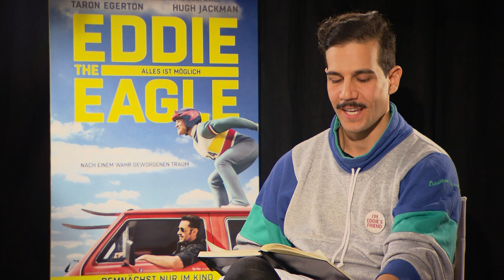EDDIE the EAGLE: Funny Interview with Hugh Jackman & Taron Egerton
Inspired by true events, Eddie the Eagle is a feel-good story about Michael "Eddie" Edwards (Taron Egerton), an unlikely but courageous British ski-jumper who never stopped believing in himself - even as an entire nation was counting him out. With the help of a rebellious and charismatic coach (played by Hugh Jackman), Eddie takes on the establishment and wins the hearts of sports fans around the world by making an improbable and historic showing at the 1988 Calgary Winter Olympics. From producers of Kingsman: The Secret Service, Eddie the Eagle stars Taron Egerton as Eddie, the loveable underdog with a never say die attitude.

►Fan Post?
    Clipfish GmbH, z.Hd. Daniele Rizzo , Picassoplatz 1 , 50679 Köln